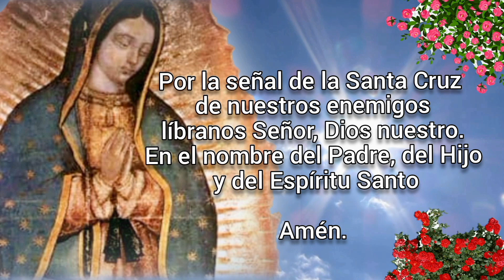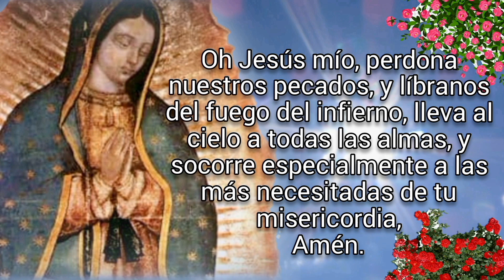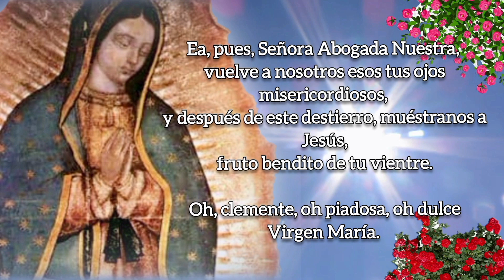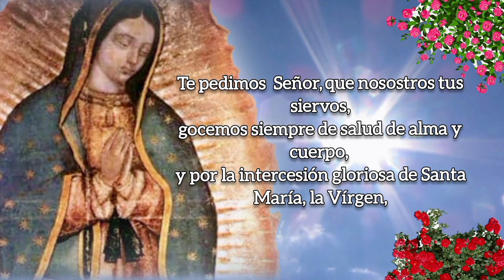SANTO ROSARIO DE HOY versión CORTA, MIÉRCOLES 1 DE FEBRERO 2023.